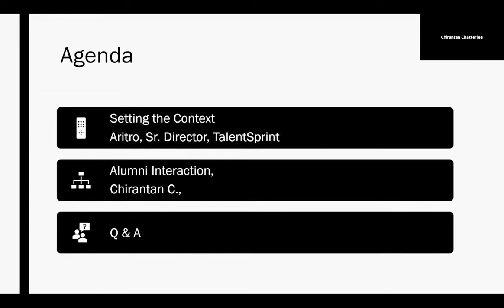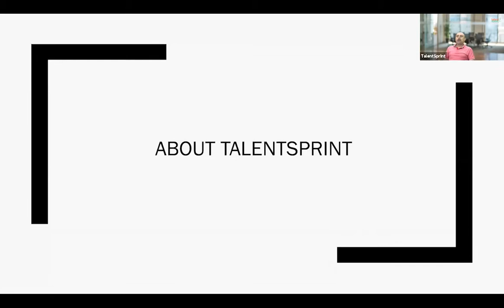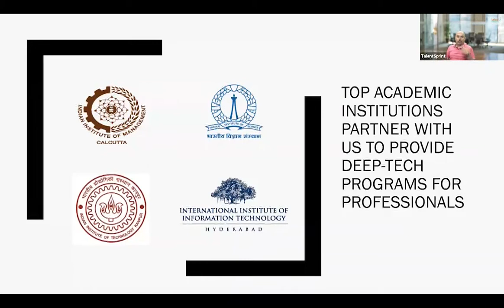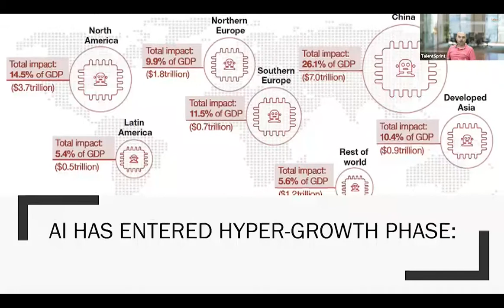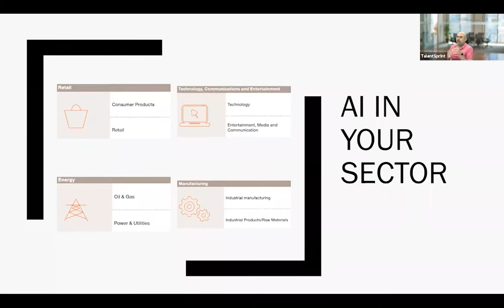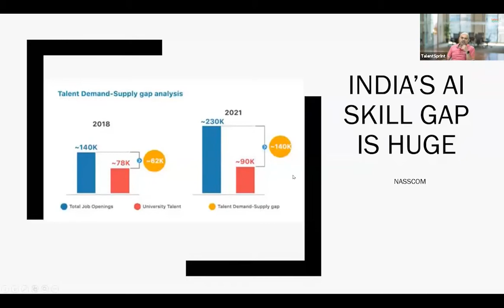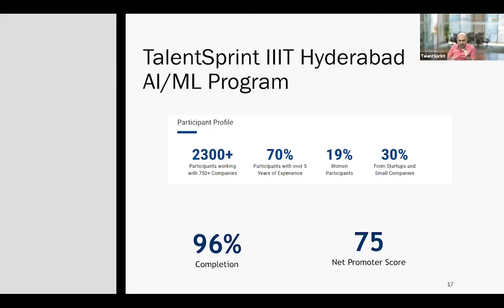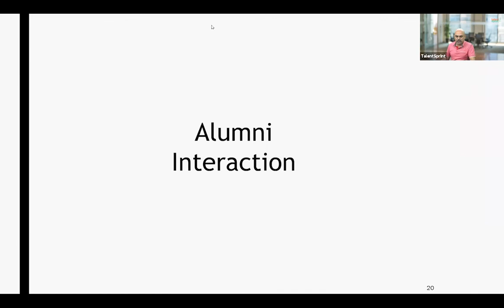Ask Me Anything AI ML Executive Program by IIIT Hyderabad and TalentSprint